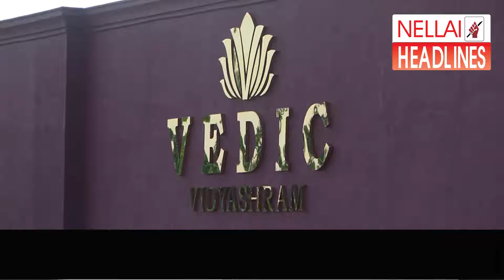Young Scientist Mashanazeem with Nellai vedic school students